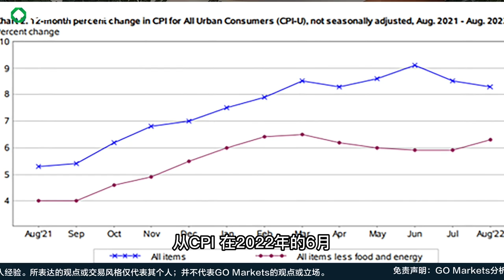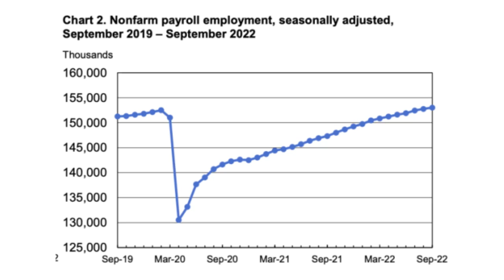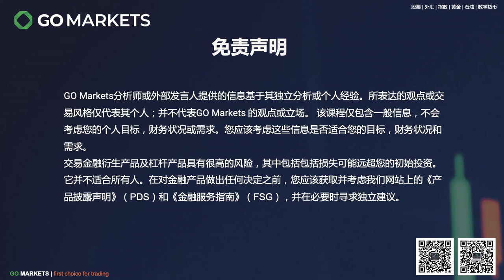美国最新CPI数据来袭， 美联储加息力度是否会放缓？ | GO Markets 每日财经点评